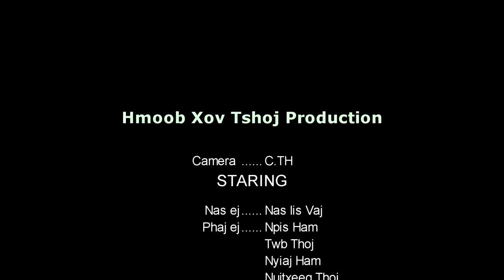Phooj ywg zoo npaum twg los txhob tham ib tug hluas nkauj tsam ho sib ntaus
The video is suitable for the person who age upper 18 years old. if you are now not that age please don't watch it.

She is playing her phone and her boyfriend is going to close the window and door(thumbnail photo) .

The game means that, this girl has many boyfriend but two closed friend still try to fight because she is very beautiful. the full video hall we hope that no problem for every audiences or viewers

The key learning of this movie:
- A girl you think that she is ok to be your wife but she may not ready
- She may have a lot of boyfriend but she never tell you
- You are closed friend but you don't need to flirt one girl in the same time
- If you both love her you have to leave for only one not two together
- Don't try to guess someone's heart via your eyes